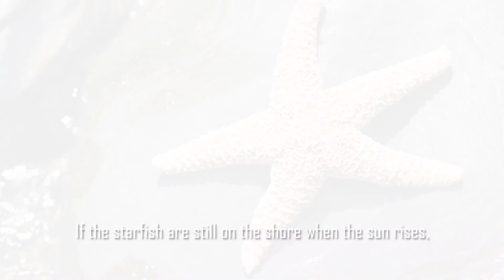THE OLD MAN, THE BOY AND THE STARFISH. AN INSPIRATIONAL ANCIENT STORY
An inspirational ancient story of a man, a young boy, and the starfish at the beachside
This video will teach you a very great lesson about making a change in whatever you do and encourage you in committing to the good you've already started, no matter what people try to prove you are doing noting
Never forget you are actually making a difference

Inspirations have played a pivotal role in resolving human issues throughout history.

Every person's existence depends on the inspiration that gave rise to their fantasies of both beautiful and perilous future events.